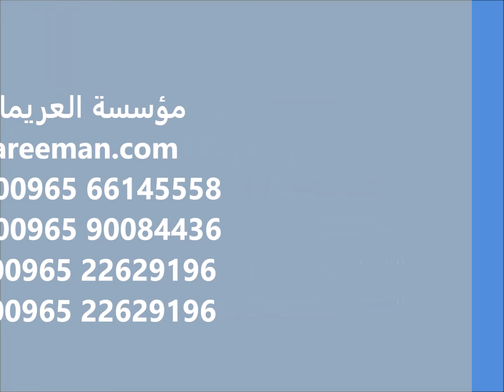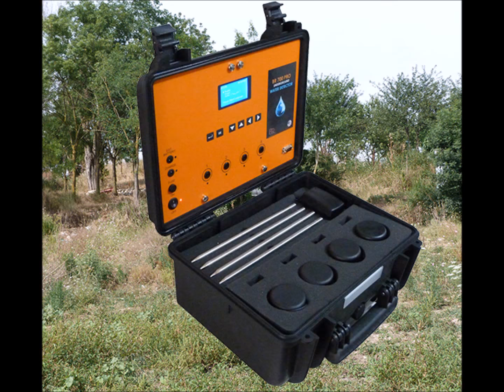افضل جهاز لكشف المياه الجوفية والابار الارتوازية بالنظام الجيوفيزيائي - BR700PRO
احصل على افضل اجهزة الكشف والتنقيب عن الذهب والمعادن
من الوكيل الحصري والمعتمد في الكويت وللسعودية
شركة العريمان لأجهزة كشف الذهب والمعادن والمياه الجوفية تحت الارض
الكويت - حولي - شارع عبدالله العثمان - مجمع خالد مال  الله التجاري - الدور الرابع
للأستفسار نرجو الاتصال بالارقام المدونة ادناه :
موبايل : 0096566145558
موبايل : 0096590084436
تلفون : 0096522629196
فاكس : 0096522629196